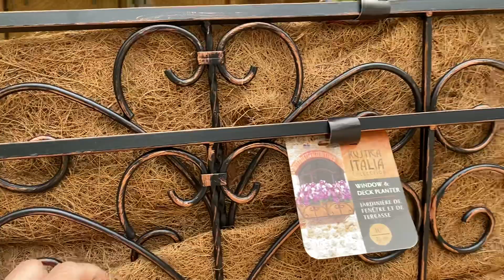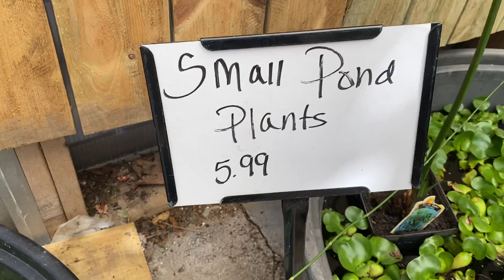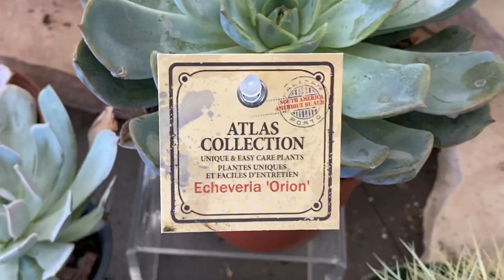May Garden center trung Tâm Hoa Cây Kiểng May